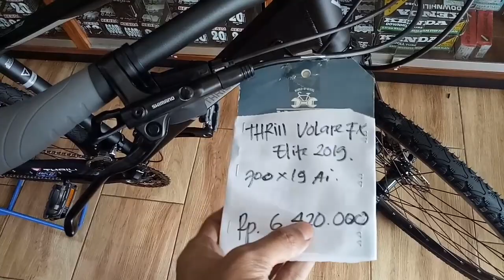Sepeda Thrill Volare Elite Hybrid 2019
hallo gans

sepeda 26 jadi hybrid

cara fitting sepeda roadbike(balap)

BUKALAPAK :BANGGANS

semoga bermanfaat thank you cara penggunaan shifting atau gigi yang baik sesuai pedoman shimano